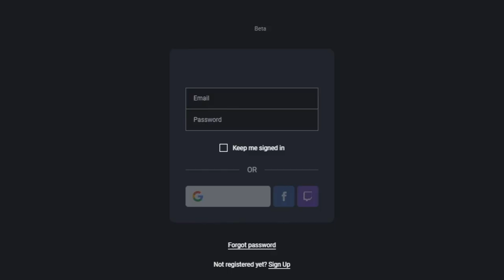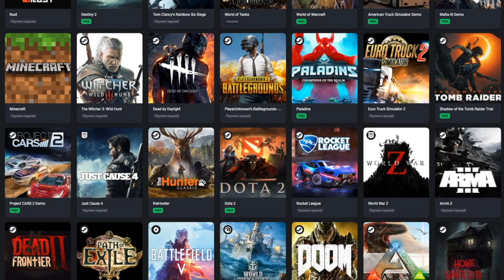TOHLE NIKDO NEČEKAL! 😂 Závod na Mount Chiliad! | GTA Online /w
Kanály kluků: @Kelohap @17PortyLP @Hejlovec @Morryeej